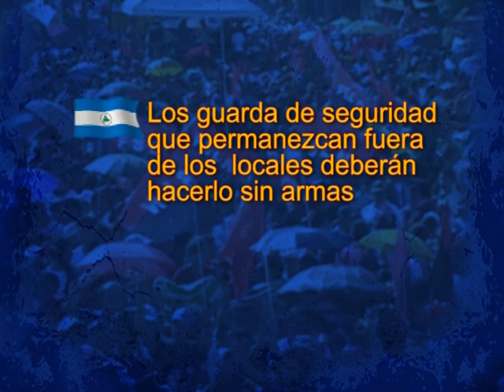Recomendaciones Policía Nacional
La Policía Nacional brindó unas recomendaciones previas al repliegue de este sábado 7 de julio de 2012. CORTESÍA / POLICÍA NACIONAL